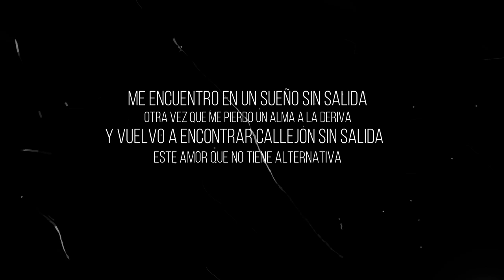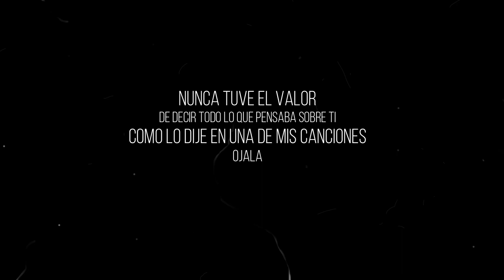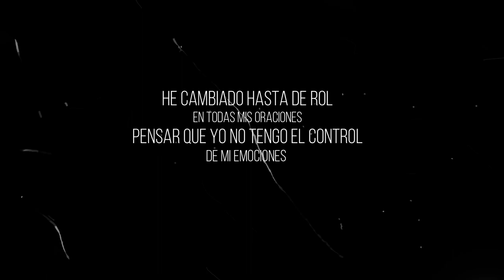Two Seven - Noche de Insomnio (Lyric Video)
"A life time two_seven (Álbum)"official links

MATERIAL EPILOGO
PRIMERA PARTE

1. NOCHE DE INSOMNIO
2. CASSETTE
3. TE DESEO LO MEJOR
4. NUNCA MAS
5. SENTIMIENTOS PERDIDOS
6. PERDIENDO LATIDOS
7. NO HAY MAÑANA
8. LOVE IS LOVE
9. UN AMOR COMO NINGUNO
10. ORO PURO

Lyrics:

Me encuentro en un sueño
sin salida
Otra vez que me pierdo un alma
a la deriva
Y vuelvo a encontrar
callejón sin salida
Este amor que no tiene alternativa
Ahora me mata
Como hablarte de esto que me retracta
Ya no quiero sentir más dolor
Ya muy bien lo pensé incluso lo medite
Créeme que no existe perdón
Será lo mejor para los dos
Ya lo veras
No estoy equivocado
Cuantas veces rogué
Por estar a tu lado
Incluso me he apartado
De lo que más quería
Solo por tenerte
Un segundo en mi vida
Nunca tuve el valor
De decir todo lo que pensaba sobre ti
Como lo dije en una de mis canciones
Ojalá
Pudieras verte como yo te veo
A veces personas que más sienten
Suelen ser las que
Menos expresan sus sentimientos
Ya no hay tiempo
Para hablarte más de amor
Para contarte con dolor
Que sin ti a mí me va mucho mejor
Eh tratado de engañarme
Pensando que después de esto
Habrá alguna salida
Si vez que desaparezco no me busques
Nunca tuve otra alternativa
Fui en busca de mi camino
Caminos ya separados
Tuve que buscar lo mío
Encontrar lo que no he encontrado
Tener que buscar el mundo
Hallarle un significado
Sentir que por algo yo nací
Y sigo aquí parado
Escribiendo un par de letras
Buscando mis intenciones
He cambiado hasta de rol
En todas mis oraciones
Pensar que yo no tengo el control
De mis emociones
Me ha hecho hasta cambiar de cuento
incluso en varias ocasiones
cuento que le eh cambiado los capítulos
por no volver a pasar por esto
hasta cambiaria de titulo
borraría cualquier tipo de articulo
que me hiciera separar
de lo que algún día
tuvo algún vinculo

A MUSIC VIDEO BY TWO SEVEN O 2022 HOME MUSIC LATINA INC.